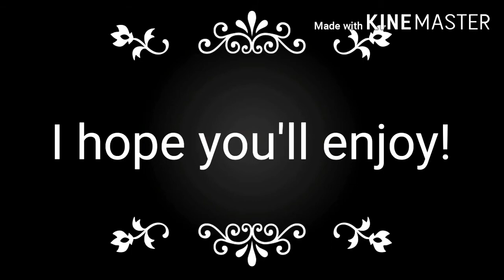This video is for the girls all of the world!😍🇵🇭😔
Only Girls!Not Boys!